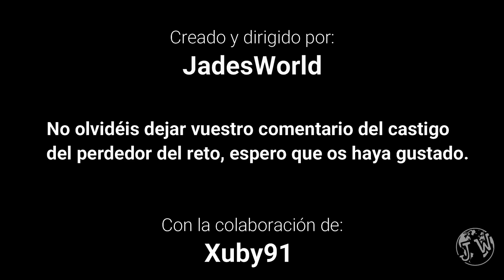RETO de las GRAGEAS Vol. 2 con XUBY91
Ya tenemos aquí la esperada segunda parte del reto de las grageas. ¿Conseguirá Xuby seguir aguantando? ¿Conseguirá JW remontar? Dale al play y descúbrelo.